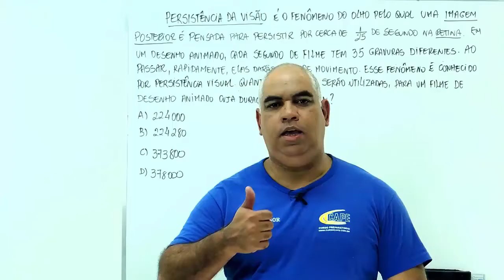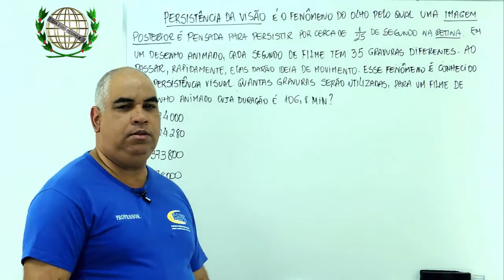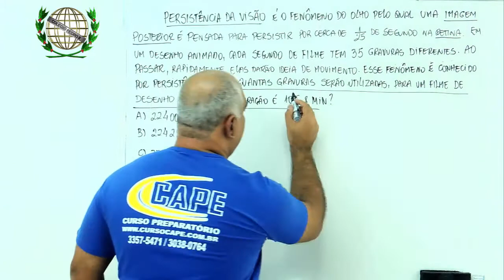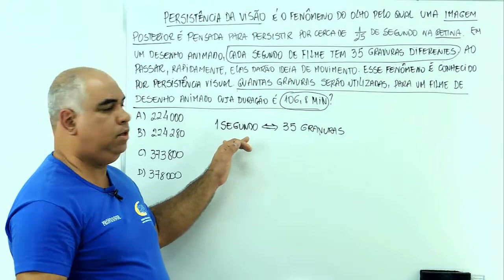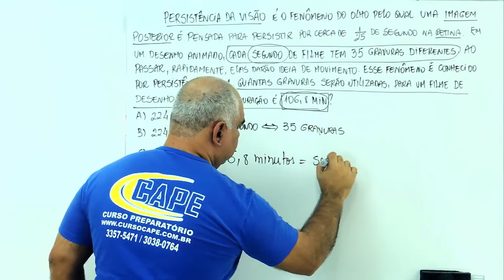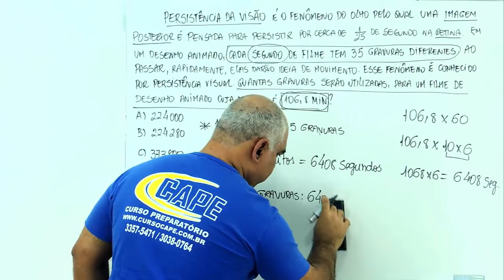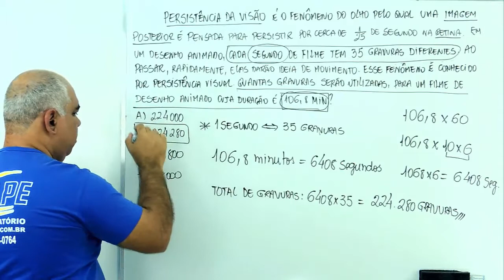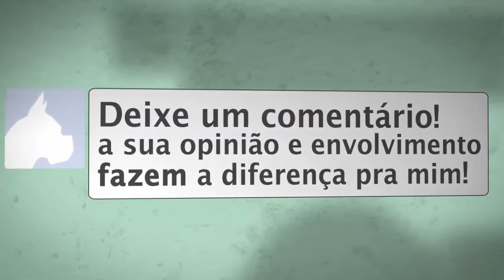Unidade de Tempo na Matemática-Colégio Pedro II-Curso Preparatório para Ingresso no 6º Ano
Unidade de Tempo. Questão resolvida da prova de matemática do concurso de admissão de alunos e ingresso no 6º ano do Colégio Pedro II.

✔ CURSOS PREPARATÓRIOS ✔

▶  Aulões:
- Para o concurso do Colégio Pedro II- Ingresso no 6º ano - Dias 05 e 12/11/16 - Das 14 às 17 h - Informações / 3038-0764

▶ Curso Intensivo (resolução de exercícios e questões) a distância com aulas em tempo real para o concurso do Colégio Militar e Colégio Pedro II - Informações / 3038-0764

 ▶  Faça o Curso Preparatório para o Colégio Militar do RJ e Colégio Pedro II no Cape!
Turma Intensivão - Últimas Vagas!

▶ Apostilas preparatórias para o Colégio Militar e Colégio Pedro II (Ganhe o bônus da Plataforma Digital para Simulados e Exercícios)

▶  Produção: Cape Video
▶  Professor: Roberto Garcia